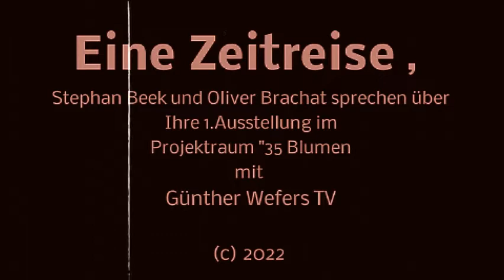Eine Zeitreise , die Künstler sprechen über Ihre Ausstellung bei 35Blumen...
in diesem Videofilm sprechen die Künstler Stephan Beek und Oliver Brachat über Ihre erste Ausstellung in dem Projektraum "35 Blumen" in Krefeld. Die Ausstellung findet vom 8.- 24. April , 2022 statt. Die Künstler sprechen mit Günther Wefers TV , dem kleinen, individuellen Privatsender aus Krefeld mit Themen in und um Krefeld. Wem es gefällt der möge es weiter empfehlen.Hier bei You Tube , bei NRWISION TV , und in den sozialen Netzwerken.